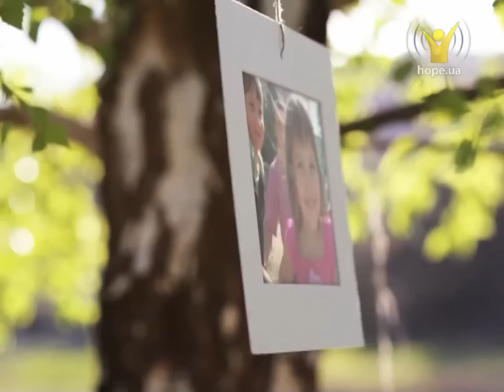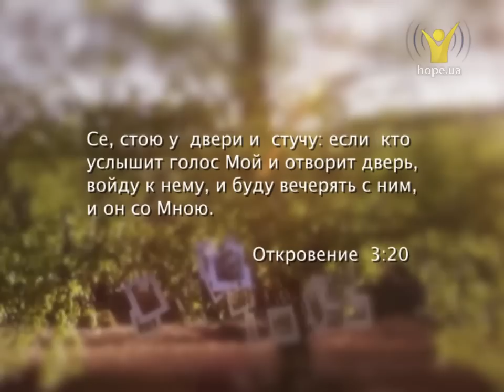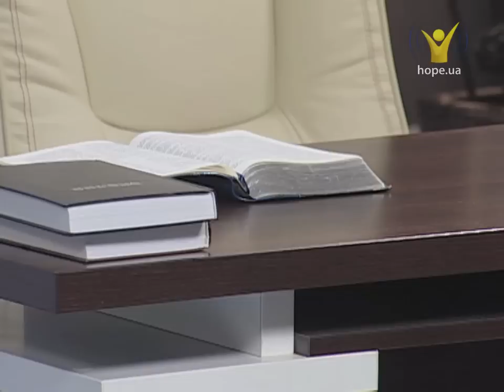Как долго терпит Бог? | Счастье вопреки всему [20/13]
Как долго терпит Бог? Вечно ли терпение Бога?
Каждый родственник Валентина был уголовником. Окружение мальчика сыграло решающую роль в выборе «профессии». Он стал вором-рецидивистом. Но Бог не отвернулся от преступника. Много раз Он вытягивал парня из проблем и тюрьмы. А Валентин отплачивал безразличием и продолжал преступный путь. Но однажды этот замкнутый круг опротивел ему, жизнь потеряла смысл, и он решил ее укоротить...     О том, как долго Бог обращается к грешнику, и когда заканчивается Божье терпение — смотрите в программе.